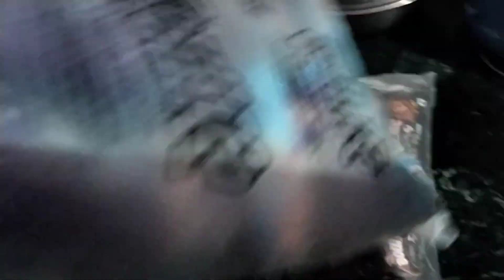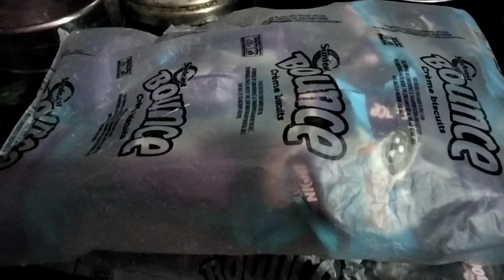मोदक कैसे बनाये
मोदक कैसे बनाये youtube youtubevlog @jyotikanojiavlog